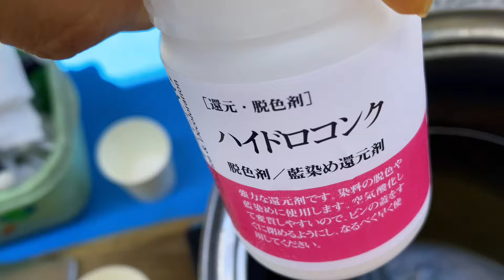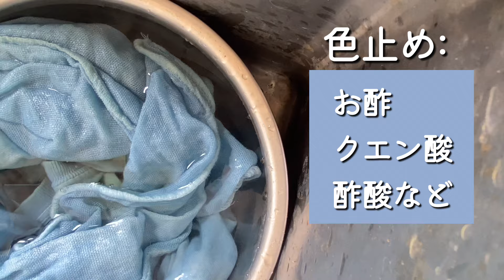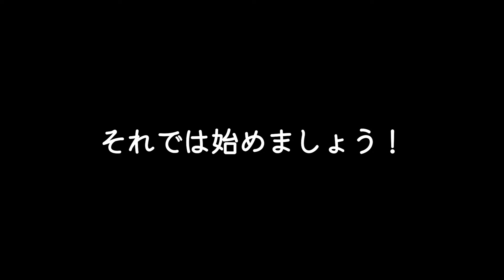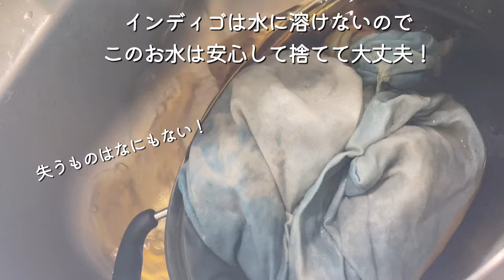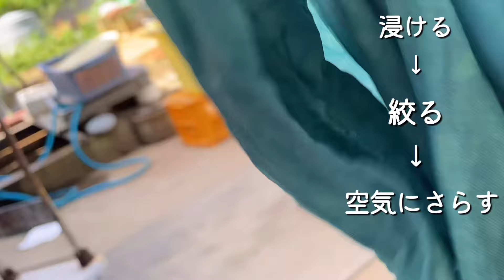簡単、時短！乾燥葉で楽しむ一年中の藍染め：手間いらずの方法と仕組み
憧れの藍染めも乾燥葉を使えば一年中家で楽しむことが出来ます！簡単で時短、手間いらずの藍染めのやり方について丁寧に解説します。どうして藍が染まるのかについても解説💙

藍の季節がやってきますよーーー💙